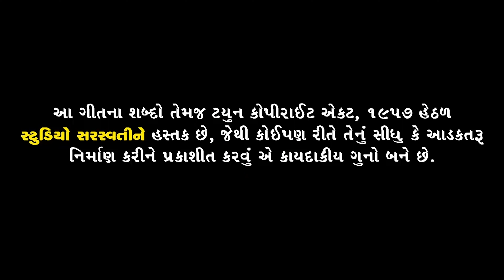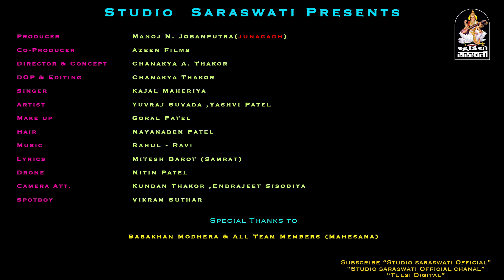Kajal Maheriya | Sacho Hato Prem | સાચો હતો પ્રેમ | New Sad Song | Full HD Video | Studio Saraswati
Producer : MANOJ N JOBANPUTRA
Channel Executive : NEVIL M. JOBANPUTRA
SSinger : KAJAL MAHERIYA.
Lyrics - Compose : MITESH BAROT.
Recording : NAVRANG STUDIO - Ahd.
Concept – Director – D O P – Editor : CHANAKYA THAKOR.
Artist : YUVRAJ SUVADA, YASHVI PATEL.
Sp Thanks : BABAKHAN BHATI, TEJPALSINH CHAVDA.